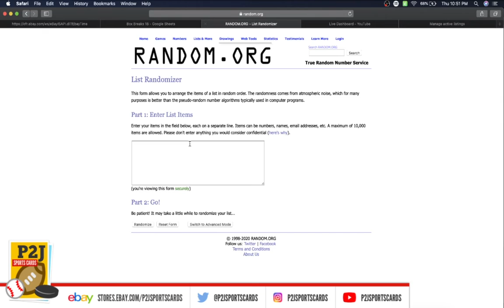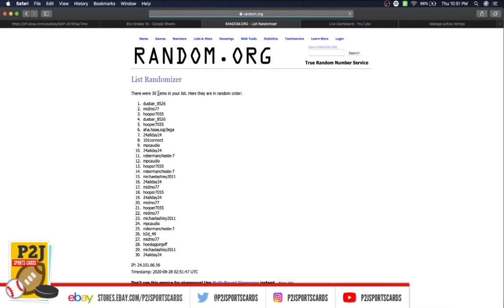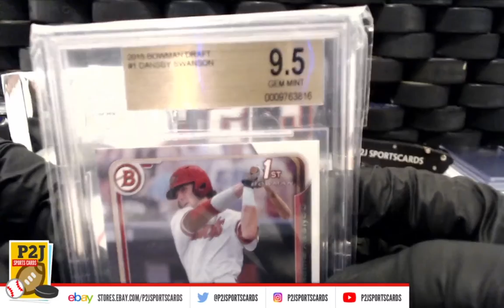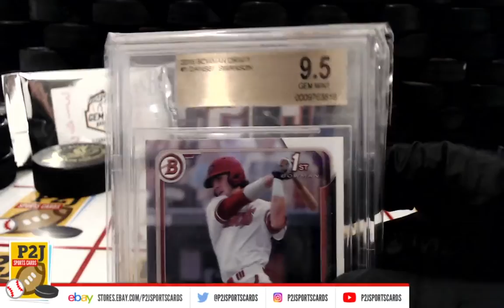Break #3183- 2020 Gold Rush Gem Mint Baseball Pack Break P2J SPORTSCARDS